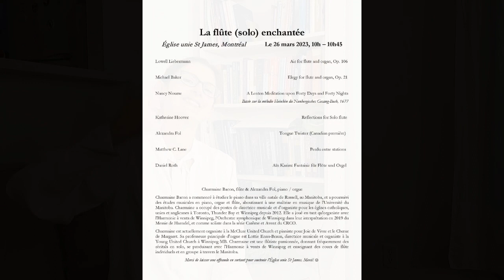Performing Fol's "Tongue-twister"